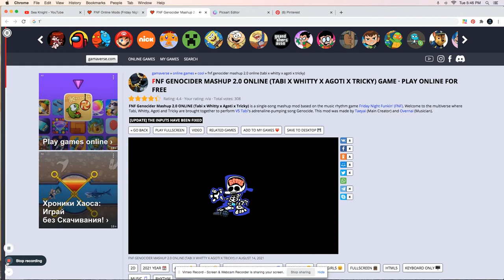Tabi VS Witty,AGOTI,and Tricky